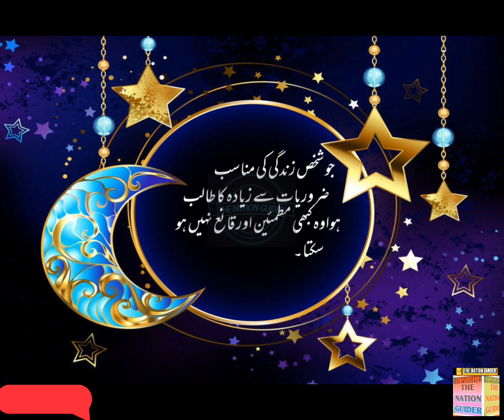اصلاح ( دنیا کی حوس)